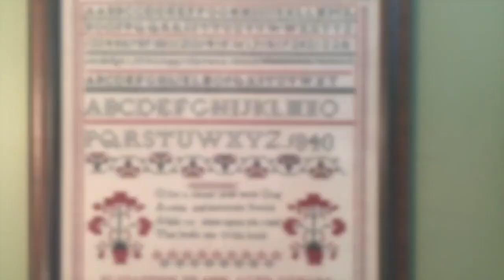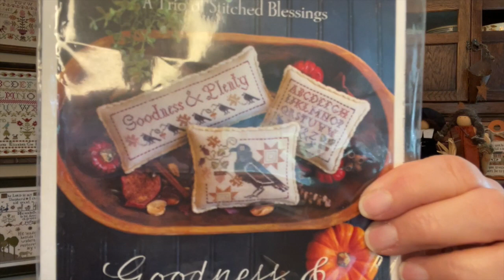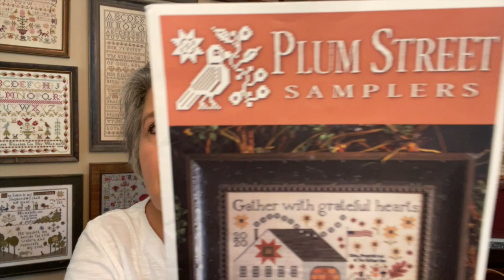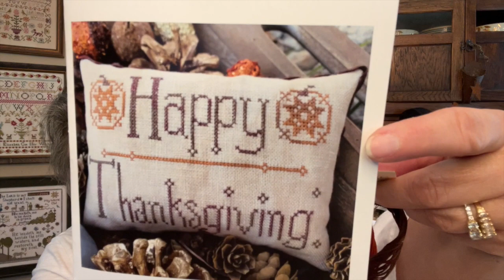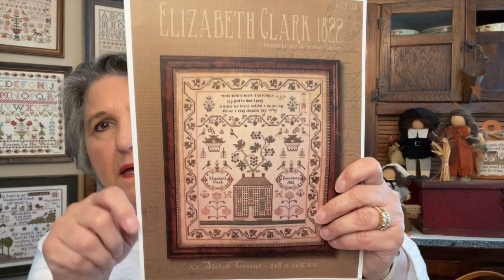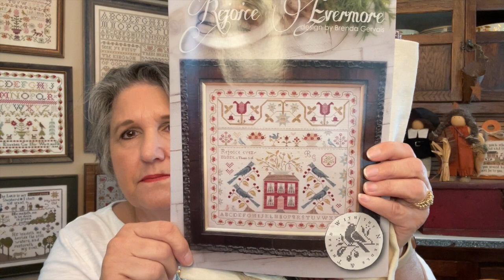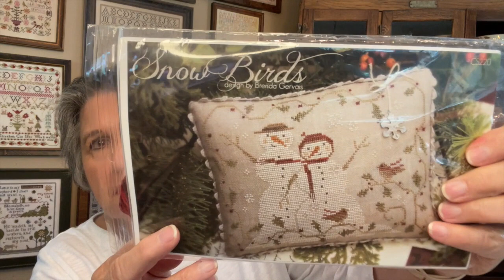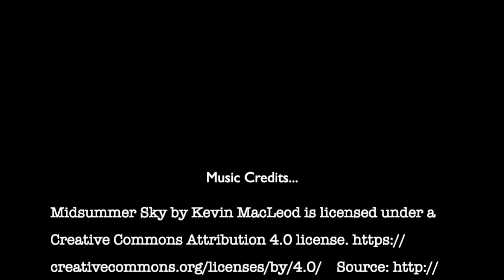Saltbox Stitcher [Episode 82] "A Feast of Stitching"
Happy Thanksgiving to all ... No matter your situation, focus on your blessings every day, not just on "Turkey Day".  I'm hopeful that you enjoy this "Feast" of my cross stitching as I share with you, and remember, Friends are made One Stitch at a Time :-)

Always support you local cross stitch and quilt shops !
Some of the Charts Mentioned in this episode By:
"With Thy Needle and Thread"
"Plum Street" and "Stacy Nash"
Available at either of the following locations:

Country Sampler
Spring Glen Wisconsin
Country Sampler is a very unique shop in Spring Green, Wisconsin filled with the most wonderful indulgences for Quilters, Cross-stitchers and Collectors that love reproduction Civil War Era fabrics, primitive style folk art, and the trending Vintage Farmhouse Home goods.

Established in 1987.  Proudly serving the craft & needlework industry for 35 years.
"Whatever the hand findest to do, do with all thine heart."
A gathering place filled with primitive patterns for punch needle embroidery, punch rug hooking, penny rugs, primitive stitchery, rag dolls & seasonal folk art.  Grab yourself a cup of tea, put your feet up and enjoy your shopping experience with us!

Farm Girl Dry Goods Shop
Located in South Central Minnesota
Check out Michelle Ruedy unique online shoppe and her favorite "Chloe" !
Michelle was the organizer of the "Fall Gathering-2022" in Amana Iowa and the  upcoming "2023 Farm Girl Gathering Spring Retreat featuring Paulette Stewart of Plum Street Samplers"